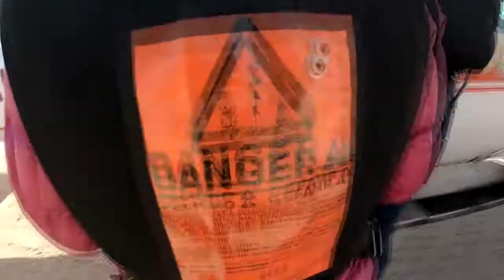Skydive4Fun Namibia Swakopmund - Ayaka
When was the last time you did swomething for the first time? Com skydive and we shall show you the most fun you can have with your clothes on!!!